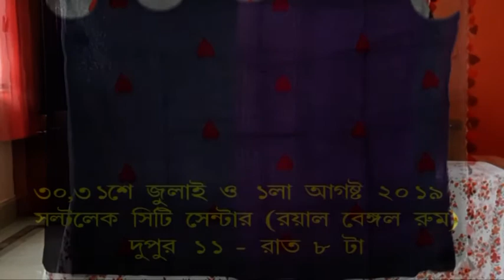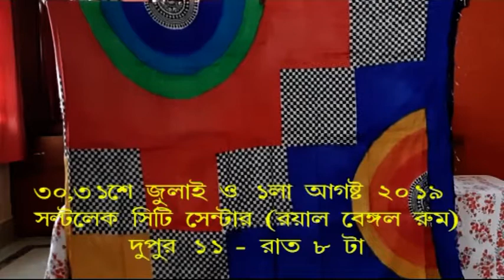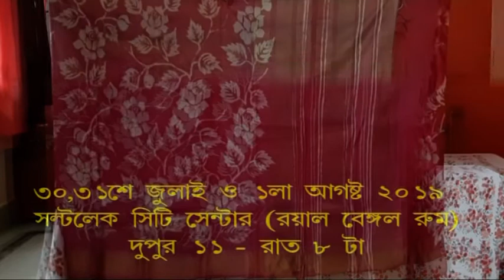Episode 12 Ruchi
Exhibit